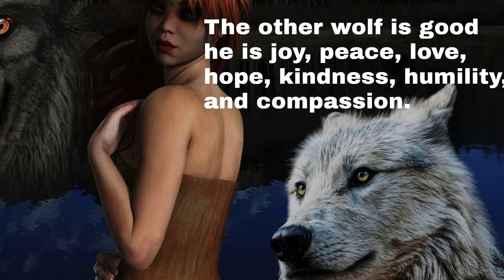Two Wolves - Good vs Evil. Stay on the right path.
A fight is going on inside all of us.
It is a terrible fight between two wolves.

One wolf is evil - he is anger, envy, greed, arrogance, false pride and ego.
The other wolf is good - he is joy, peace, leave, hope, kindness, humility, and compassion.

Which wolf wins the fight?
The one you feed.

Created with Createstudio.com.